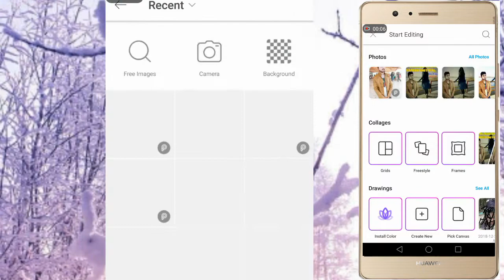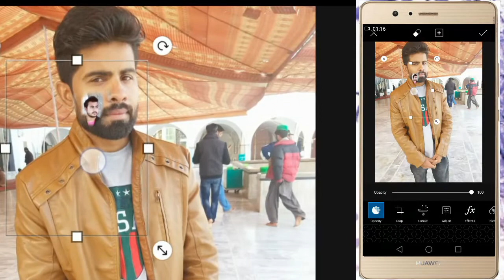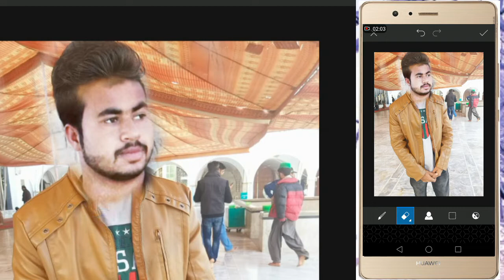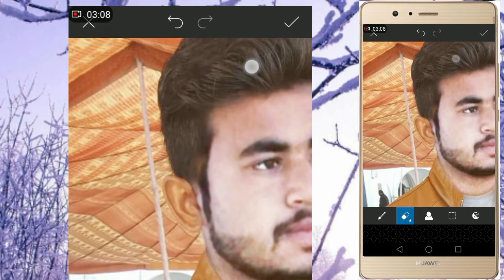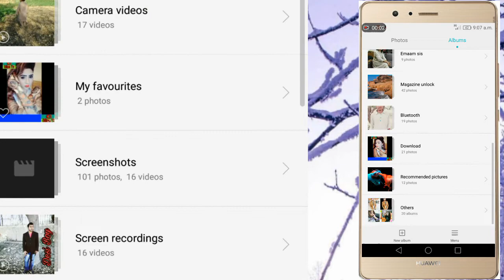How to Change face in PicsArt | PicsArt editing Tutorial | change face .. C Clips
🌿 C Clips tv 🌷🌷🌷🌷🌷🌷🌷🍁🍁🍁🍁🍁🍁🍁
Kisi bhi photo pe apna face kasy lagay frinds aj mein btau ga k ap ksii ki bhi picture pe apna face kasy lagty hain to video pori dekhn or akhir last 30second zaror dekhn os mein maine ak chez btai ha ap dekh lena or samj aa jay gi insha allah. 🌷🌷🌷🌷🌷

Join Links..